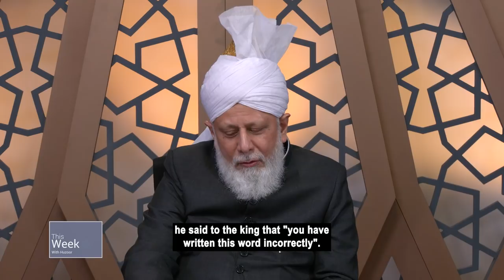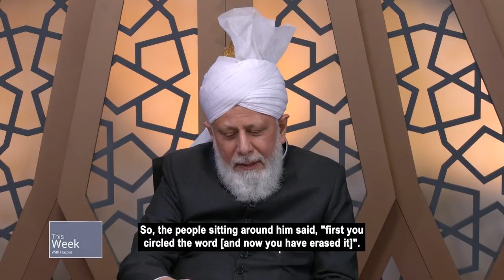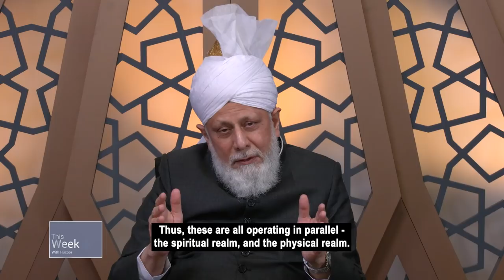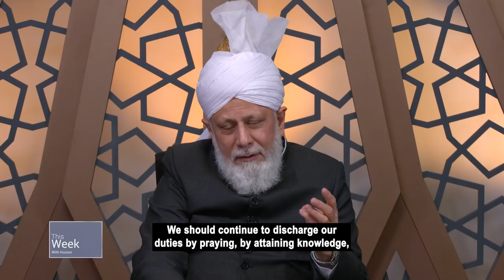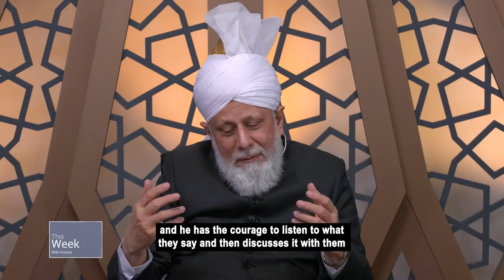This Week With Huzoor - 1 April 2022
Hazrat Khalifatul Masih V (aba) presides over a virtual Mulaqat with Khuddam from Norway.

In the Friday Sermon he speaks on Hazrat Abu Bakr (ra).

0:00 - Intro.
0:51 - Introduction of Mulaqat with Khuddam from Norway.
1:10 - How can we remain humble and avoid arrogance?
5:31 - How can we explain to atheists or scientists regarding revelation?
10:05 - I am unable to offer salat on time and have to combine prayers, would my prayers be accepted?
13:33 - Do we have to listen to our parents about what to become when we grow up or can we choose our own path?
14:57 - How did Huzoor (aba) serve the Jama’at when he was a Khadim?
16:19 - What role can we play in the victory of Islam Ahmadiyyat?
17:48 - How could one avoid the pitfalls of social media in the current day and age?
21:08 - Why are sinners not punished much in this world and good people go through many trials?
26:53 - How can one train their children in today’s society?
29:47 - Concluding remarks of Mulaqat with Khuddam from Norway.
30:16 - Friday Sermon Clip 1 April 2022.